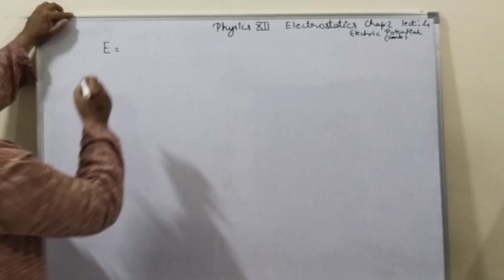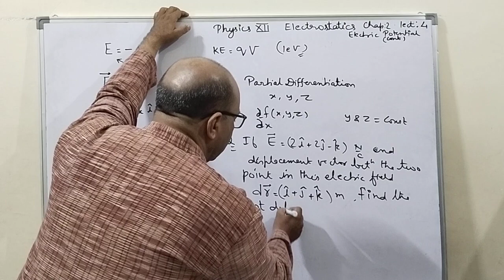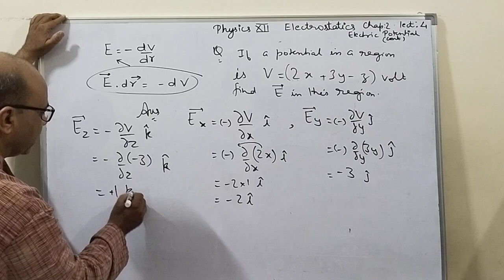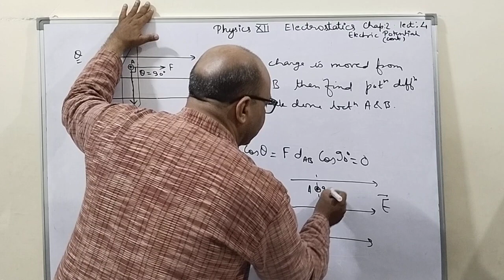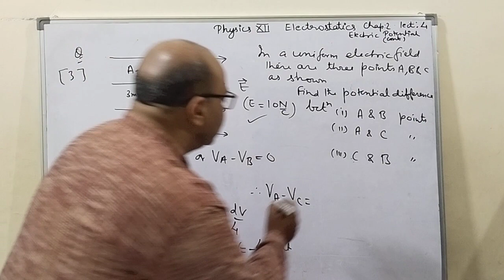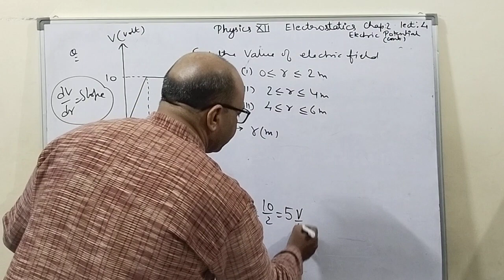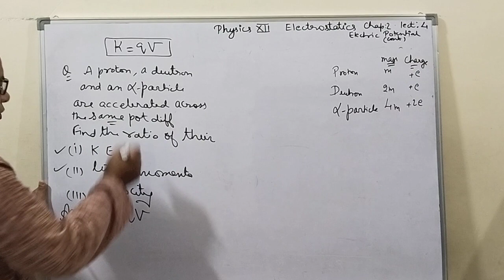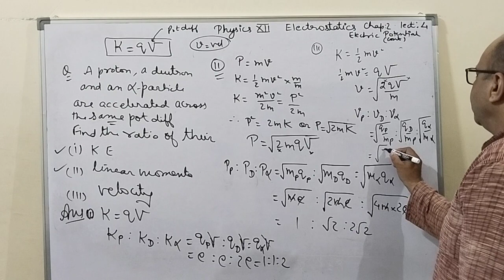Physics(XII) Electrostatics Chapter-2 Lecture-4 Potential gradient and K=q ×V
in this Video I will make you understand the conceptual and important questions on Electric potential gradient and kinetic energy of charged particle accelerating across the potential difference.